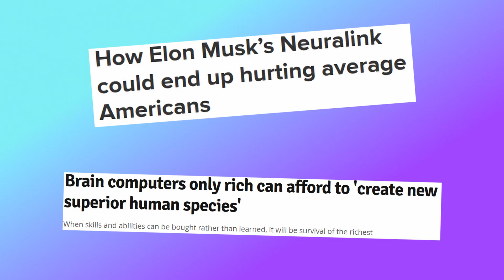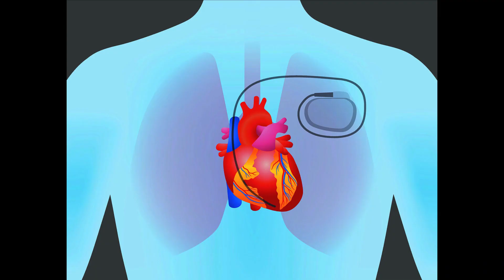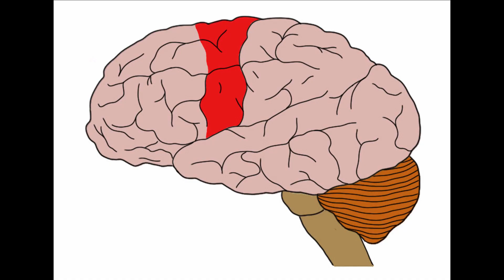Will NEURALINK make the rich super smart?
Some people have wondered whether Neuralink and other brain computer interfaces will be only for the rich and will make them smarte. Is it true? Could we boost our brain capabilities just by plugging in a bunch of electrodes?